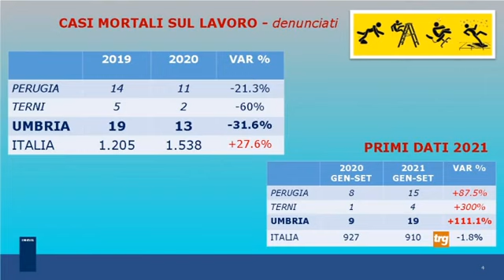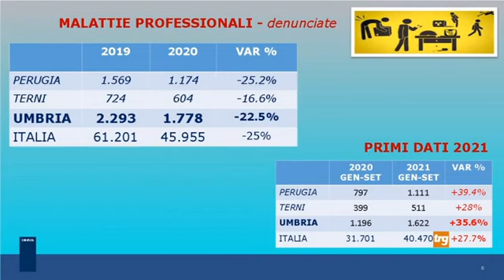TRG "LINK" - 19 morti sul lavoro I dati con la dirigente di Inail Umbria, Alessandra Ligi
Fonte: Trg media